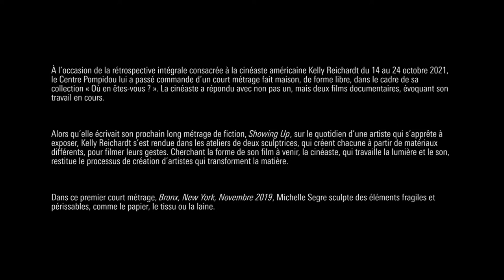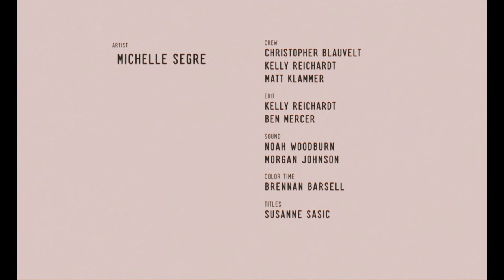Où en êtes-vous, Kelly Reichardt ? | Centre Pompidou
« Bronx, New York, Novembre 2019 » de Kelly Reichardt
Dans le cadre de la collection « Où en êtes-vous ? »
France – États-Unis, 2021, 16 mm numérisé, 9’ et 10’, coul., sans paroles, inédits
Avec Michelle Segre, Jessica Jackson Hutchins, Alexander Demetriou

Pour sa collection de films « Où en êtes-vous ? », le Centre Pompidou a passé commande à Kelly Reichardt. Alors qu’elle écrit son prochain long métrage de fiction, Showing Up, sur le quotidien d’une artiste qui s’apprête à exposer, Kelly Reichardt filme les gestes de deux sculptrices qui travaillent des matériaux différents. Dans son atelier du Bronx, Michelle Segre crée à partir d’éléments fragiles et périssables, comme le papier, la laine ou le pain.
Showing Up a été tourné depuis, à l’été 2021, avec Michelle Williams.